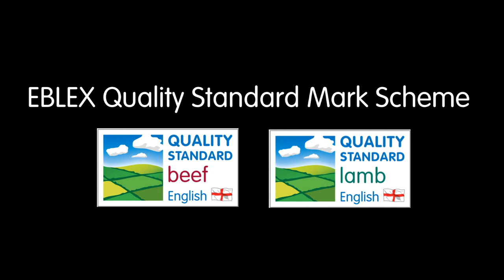AHDB'S Laura Ryan provides an overview of the QSM